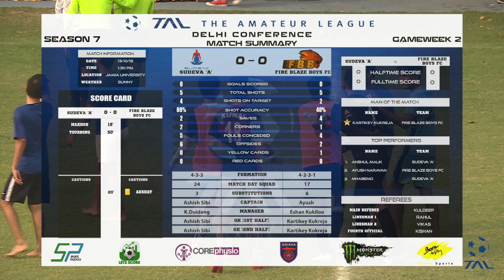Sudeva 'A' v Fire Blaze Boys FC (NCR Delhi Season 7 Gameweek 2)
Match Highlights (The Amateur League Gurgaon Season 7)
Score: Sudeva 'A' (0) - (0) Fire Blaze Boys FC
Date:13/10/2019
Location: Jamia University, Delhi
The Amateur League (TAL) is a 11-a-side football league that takes place in Bangalore, Delhi and Gurgaon.